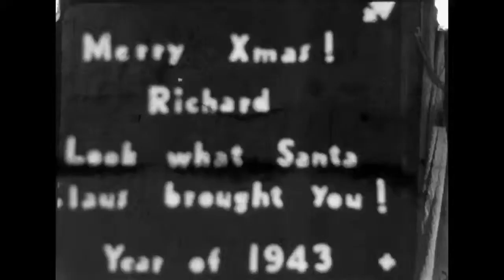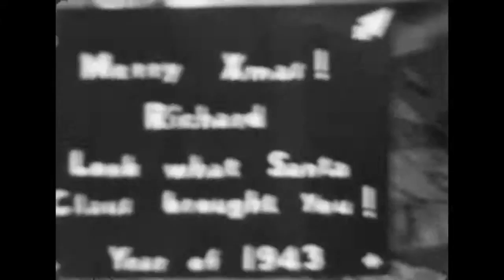Mazzarisi Family Home Movies 1 (F1942)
This was labelled "Family Film 1941 to 1942" which cannot be correct as I was born in 1942.

00:00 Xmas 1942
   Dad & I later with Aunt Lois, Shirley, Mom, & Uncle Joe Izzo

03:52 My First Birthday, Feb. 1943
   with Mom & Dad
   and at 06:46 with (from right to left) Aunt Josephine Gianotti, Mom, Aunt Ann & (date?), Aunt Mary Gianotti (Godmother), Aunt Terry, (who?), Granddad Joseph and (who?)
   after 07:40 Uncle Fred and Dad join the group

07:53 Xmas 1943
   with me, Cousin Doris (or Eleanor?), Uncle Sal, Mom, & Dad
   and at 11:09 days later, January '44, with new born Fran, Cousin Marie, Uncle Frank, Baby Carol, and Aunt Louise

11:53 date 1945?: Outside my Grandfather's barbershop
   with Cousins Patty (or Carol?), Marie, Bobby & me
   and at 12:38 Uncle Joe Mazzarisi, Mom, I, Aunt Louise, Cousin Patty & Uncle Fred, Fran, Aunt Ann, Carol, Marie, Dad

This is a 70 year old 16mm film digitized by Movette Film Transfer in San Francisco.  Sprocket holes flew off at 4:10-4:47 causing the unstable image.